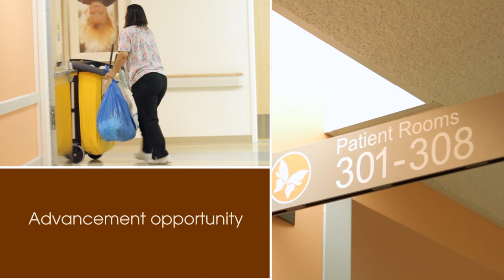Employment & the OSF Culture | OSF HealthCare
For over 130 years, OSF HealthCare has been serving patients across Illinois and Michigan with the greatest care and love. Discover why employees feel working for OSF is more than just a career... it's a calling.